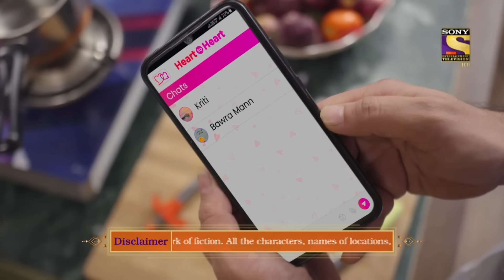Mere Dad ki Dulhan - Ep 58 - Full Episode - 3rd February, 2020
Episode 58: Amber’s Bawara Man
Decoding Amber’s mobile password, Kabir-Niya get to know that Amber is chatting with a lady named Bawara Man. Guneet is in a dilemma because Pammi is pushing her for marriage with Dr. Anurag. Guneet wants to meet No Drama Please before agreeing to the marriage. Will Amber meet her?

About Mere Dad Ki Dulhan:
Set in Ghaziabad, Mere Dad Ki Dulhan is a slice of life story that every Father and Daughter duo would relate to. After the death of her mother, Niya has played a pivotal role in the life of her single father, Amber. She plays every possible role in his life, that her mother would have played to keep him happy. She seeks happiness in filling the void in his life. Despite every attempt, she soon realizes that he feels lonely from within and that he needs a companion in his life. Thus begins the journey of this daughter to find a ‘Miss Right’ for her dotting dad. What will this journey entail and how will she find the perfect match for her dad? Will the new addition in Amber’s life change the dynamics and relationship between Niya and Amber?